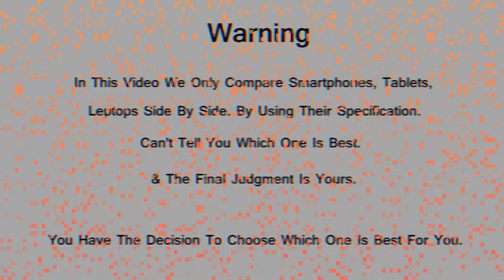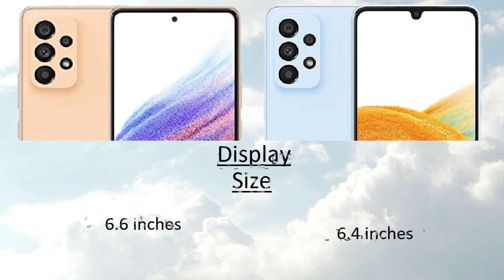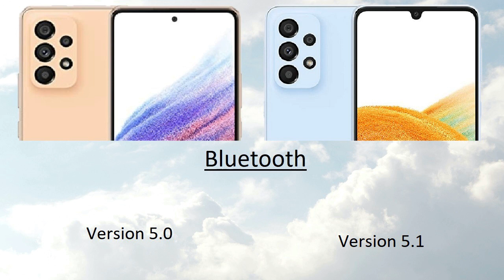Samsung Galaxy A23 vs Samsung Galaxy A33 Comparison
Samsung Galaxy A23 vs Samsung Galaxy A33 Comparison | Samsung Galaxy A33 vs Samsung Galaxy A23 | Technical Pranav